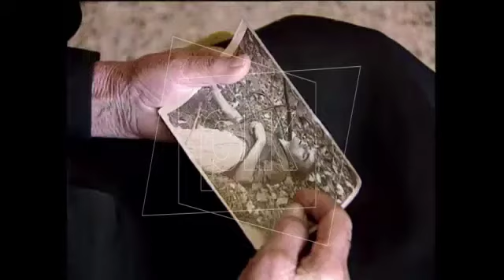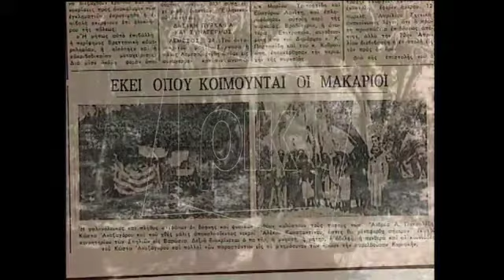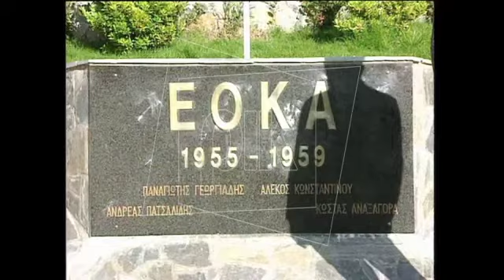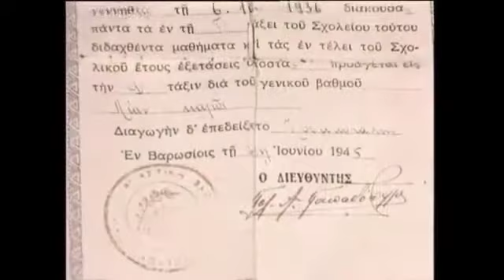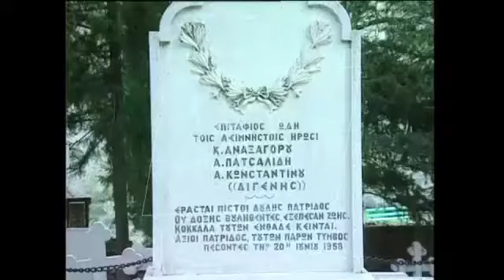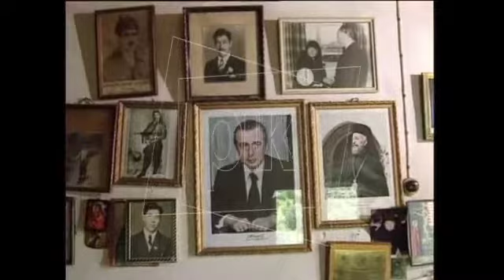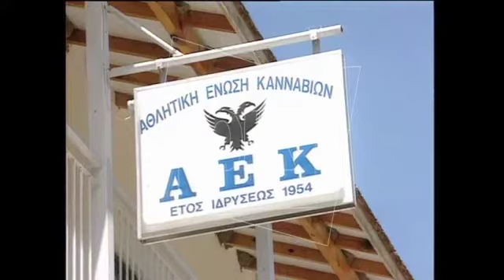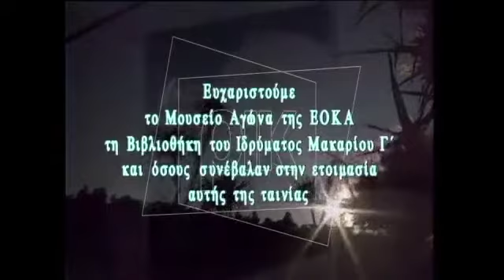ΜΑΝΕΣ ΗΡΩΩΝ ΜΗΤΕΡΕΣ ΗΡΩΩΝ ΤΗΣ ΕΟΚΑ ΘΥΜΟΥΝΤΑΙ 003